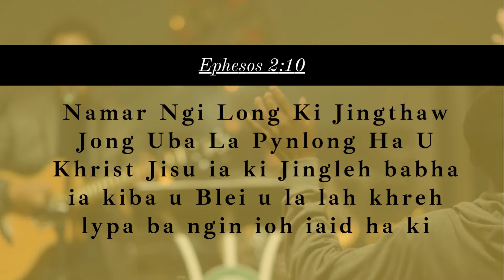To Tip Phi Ia Ka Jinglong Kaba Shisha Jong U Blei||Ps Clever Motsunn